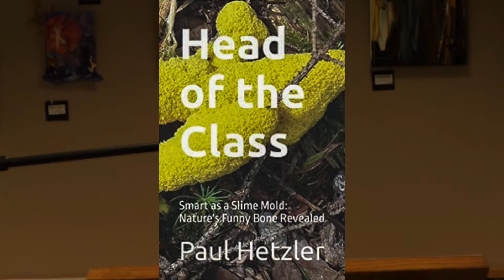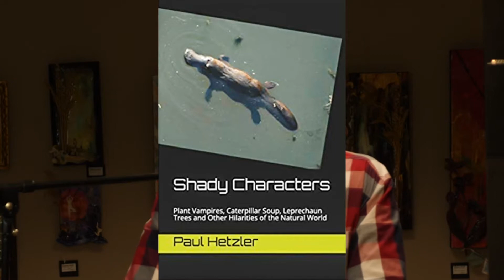Paul Hetzler book release In The Heart of the Library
In the Heart of the Library presented a book release from Paul Hetzler on November 2.
and Amazon.